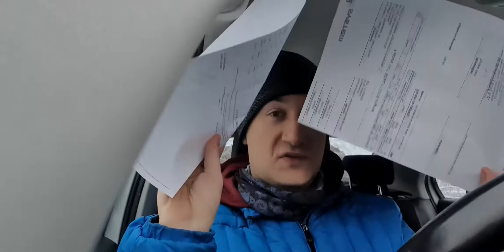Ile kosztują fundamenty ? Budowa taniego domu parterowego od A do Z - #2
zaczynam nową , mam nadzieję , że obszerną serię dotyczącą budowy domu parterowego relatywnie taniego w budowie od totalnego zera i opisuję jakie poniosłem koszty z tego tytułu.

poniesione koszty dotychczas to:

1. zakup działki wraz z notariuszem              -38.000zł
2. zajęcie pasa drogowego pod przyłącze wody - 40zł
3. projekt domu                                                   -4000zł
4.mapa do celów projektowych                           -500zł
5.WC                                                                       -500zł
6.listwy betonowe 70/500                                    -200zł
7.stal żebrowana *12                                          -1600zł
8.stal wiązałkowa                                                    -75zł
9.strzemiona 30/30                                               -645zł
10. transport                                                           -150zł
11. beton                                                               -3250zł
12.koparka                                                            -1140zł
                                                              RAZEM: 50.100zł